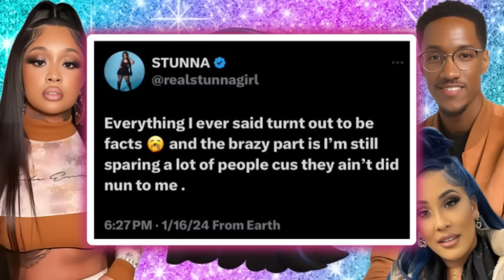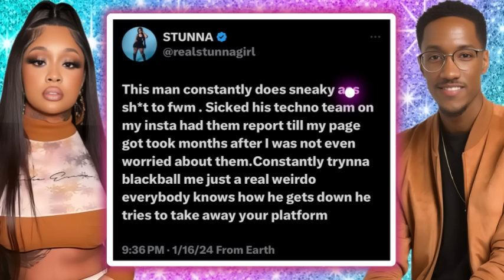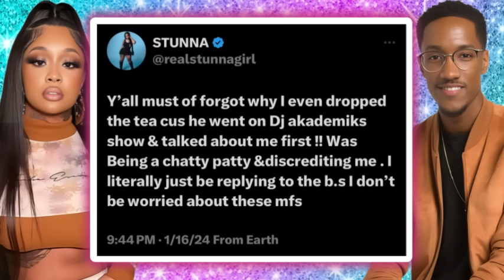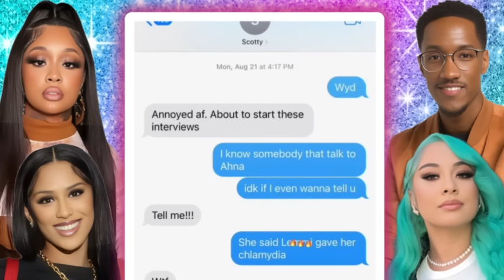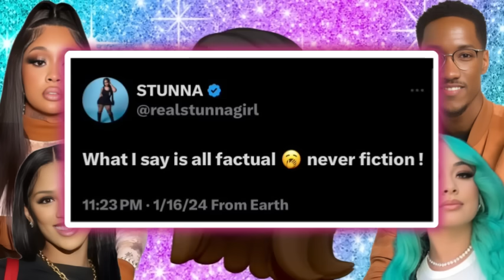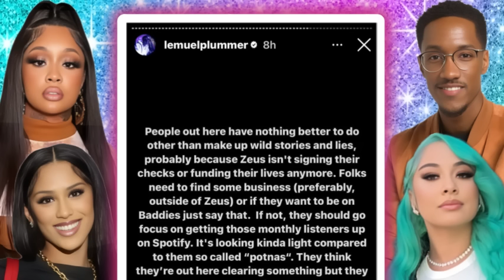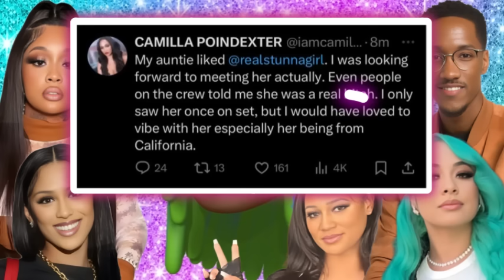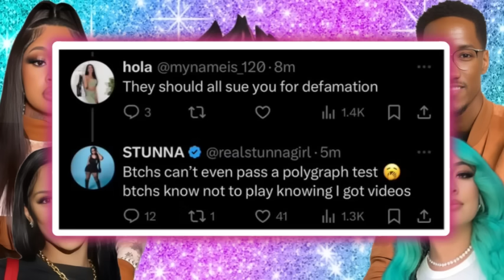Stunna Girl Finally Posts Receipts of Scotty & Ahna Allegedly Sleeping w/ Zeus CEO Lemuel‼️ (Part 2)